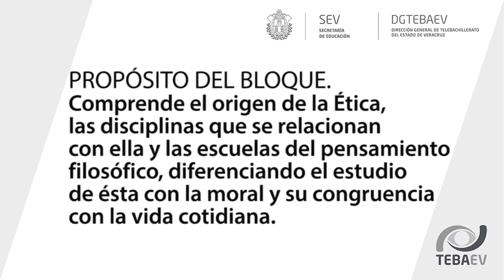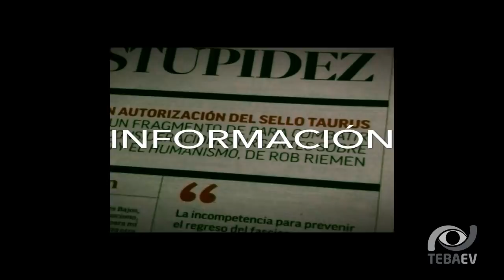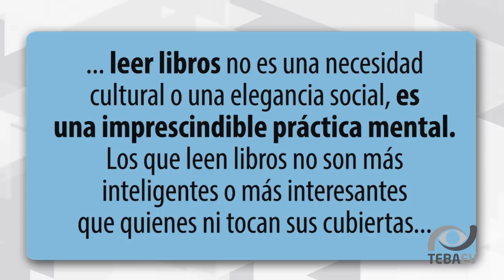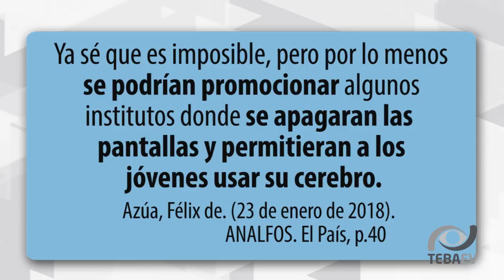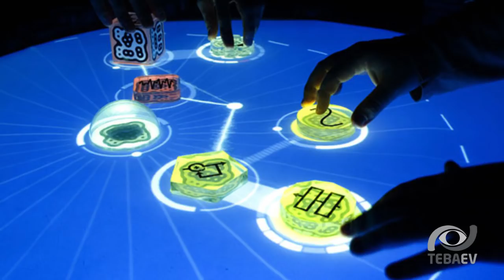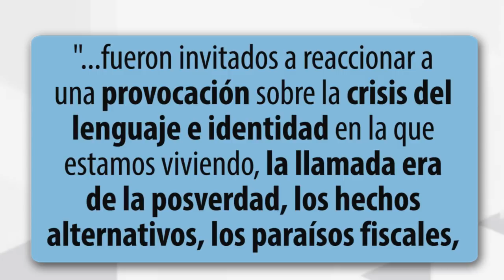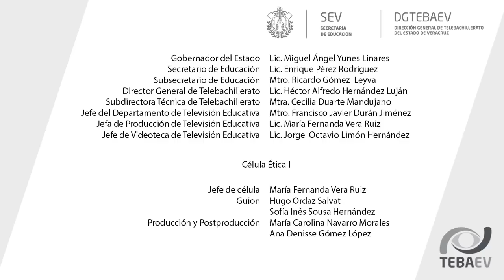Crisis de la ética: el lenguaje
Ética
Bloque  I
Vídeo  1